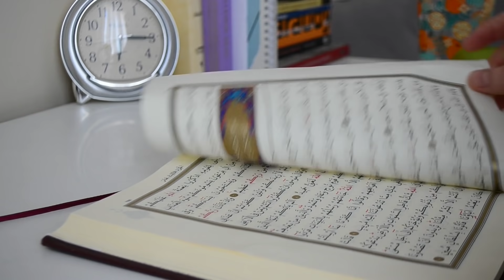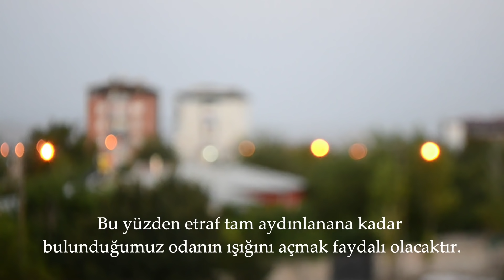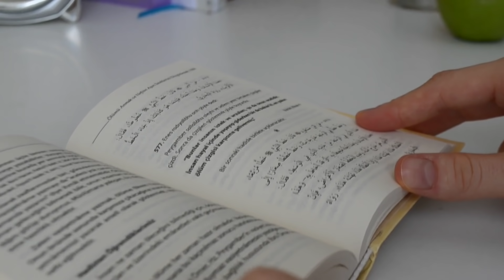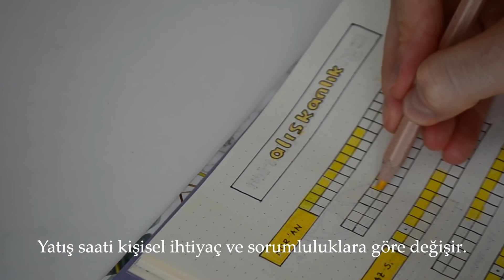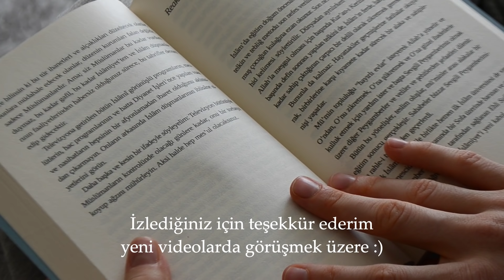Güne Erken Başlamak İçin 8 Minik Tavsiye || sabah rutini, sessiz vlog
Selamunaleyküm
Geçtiğimiz videolarda da değinmiştim uzun süre bir motivasyon kaybı yaşadım ve bu süreçte kazandığım pekçok alışkanlığı kaybettim. Sabah namazından sonra uyumama alışkanlığımı yeniden kazanmaya çalıştığım şu süreçte bir video çekerek hem kendimi hem de sizleri motive etmek istedim.
inşallah faydalı olmuştur :)

Kerahat vakti:
Sabah için güneşin doğmasından itibaren 45 dklık zaman dilimi.
Akşam için güneşin batmasından evvel ki 45 dklık zaman dilimi.
Bu vakitlerde özellikle akşamın kerahatinde uyumak iyi değildir.

Melatonin hormonu salındığı vakitler 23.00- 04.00 aralığıdır.

Benim gibi uykuya dalmakta zorlananlar varsa yatmadan önce loş ışıkta birkaç sayfa kitap okumak, hafif bir egzersiz yapmak, bazı bitki çaylarından faydalanmak( papatya, melisa, lavannta) ya da yastığınıza bir iki damla lavanta yağı damlatmak yardımcı olabilir.

Kur-anım: diyanet yayınları
mealim: feyzül furkan tefsirli meal orta boy,ince kapak
riyazüs salihin: erkam yayınları 8 cilt, sempatik boy

kamera: nikon d5100
edit: shotcut